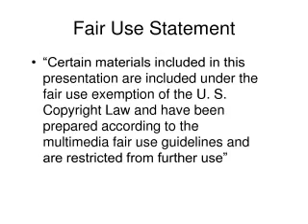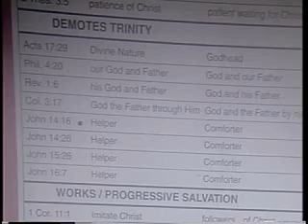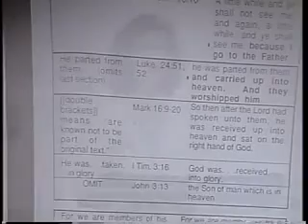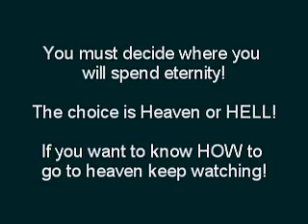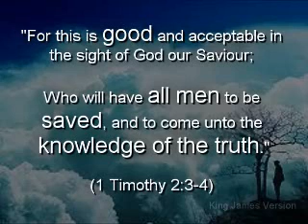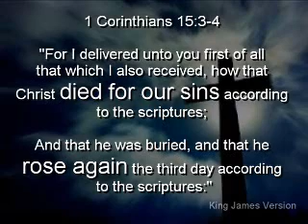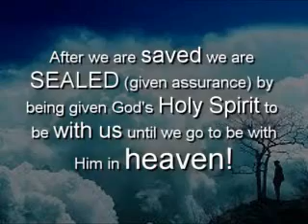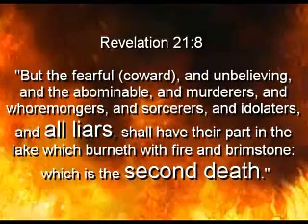New Bible Versions Demote The Person of Jesus Christ!!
(Romans 3:10)

(Romans 3:23)

(Hebrews 9:27)